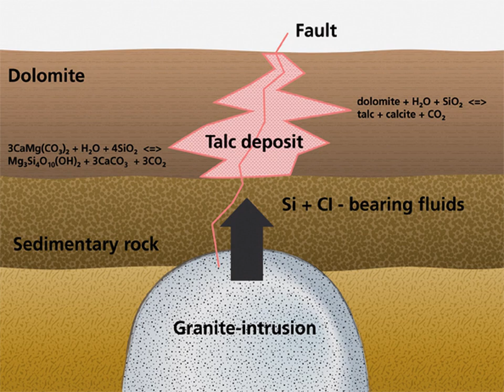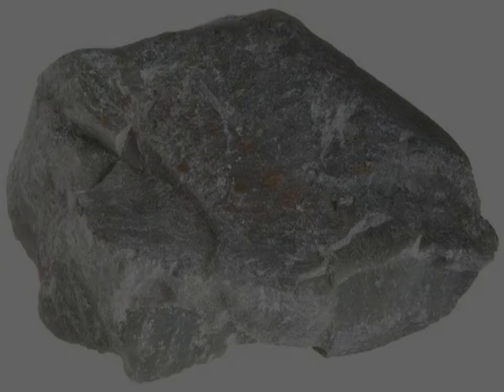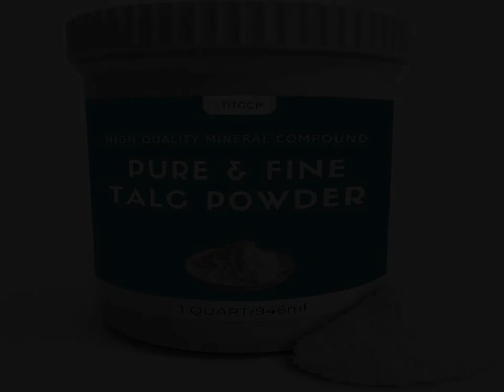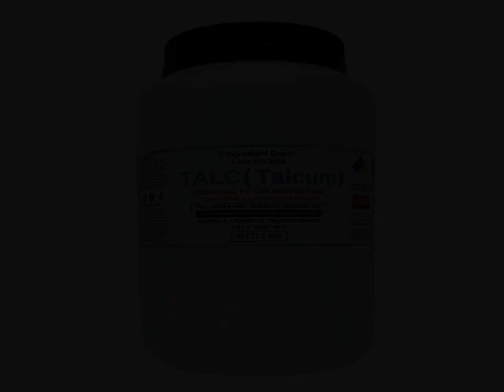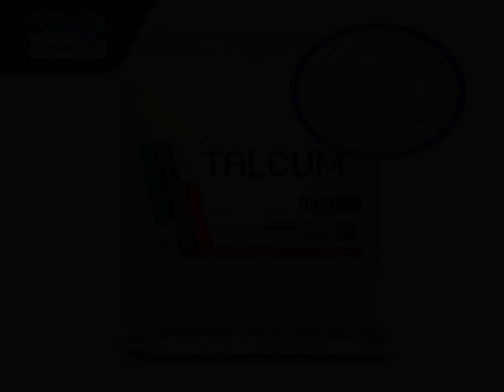INTERESTING MATERIALS: Talc